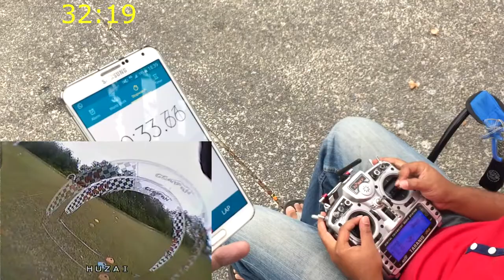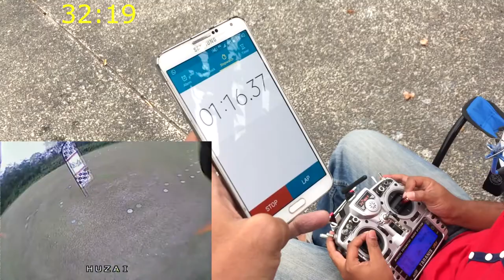GEMFAN CHALLENGE - PilotHuzai [48:81sec]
setup:
Alien 5' frame
Naze32 rev6 betaflight
XRotor 20a esc
XNova 2204/2300kv
1300mah 4s 65c
HS1178 CCD
FX799 200mw vtx
TBS Triumph antenna
Fatshark Dom V2 goggle